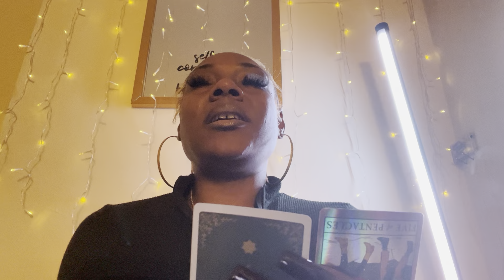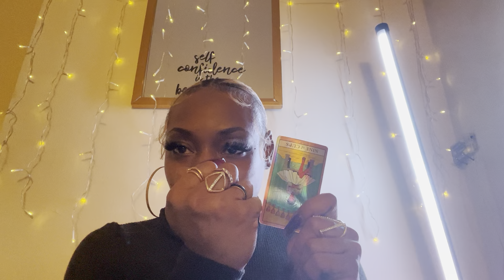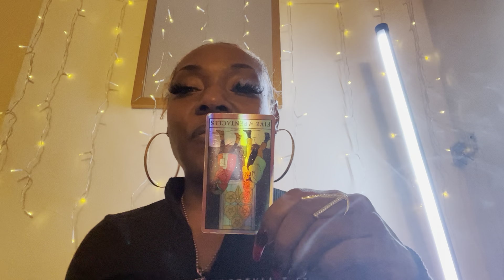❤️Sinbad 🙏🏾🙏🏾WTH Is goin on⁉️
ALL ALLEGED

                    MACKANDAL7_RAWunfilteredtarot
                    MJ_Mackandal7